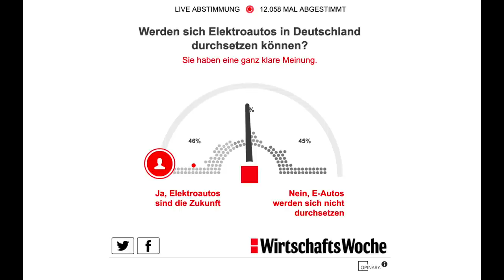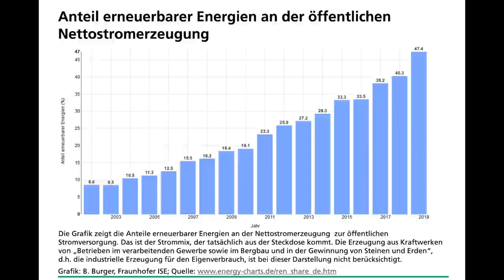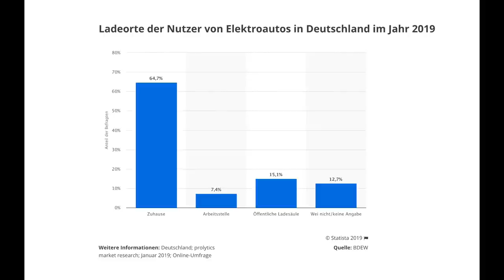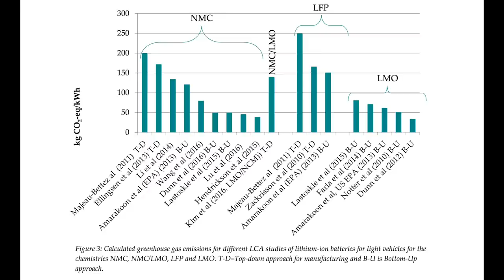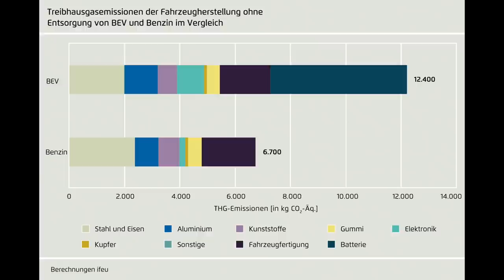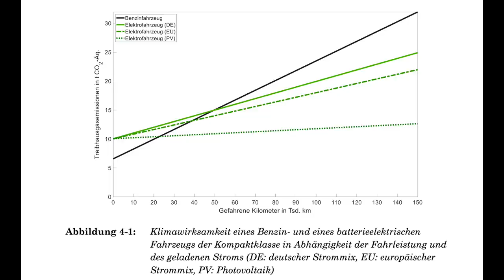Ein paar Worte zur Klimabilanz von Elektroautos - Zahlen, Fakten, Denkanstöße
Sind Elektroautos klimafreundlicher als Diesel und Benziner? Wenn ich ein Elektroauto fahre, schade ich womöglich sogar dem Klima? Wenn man die Klimabilanz eines E-Autos errechnen will und die mit einem herkömmlichen Auto vergleicht, muss man den Betrieb, die Herstellung des Autos, die Zulieferteile sowie Produktion und Transport des Treibstoffs berücksichtigen.
Das ist extrem aufwändig und alles andere als einfach. Fakt ist: Die Werte in verschiedenen Studien zum CO2 Abdruck der Batterieproduktion schwanken erheblich.
Und immewr wieder wird nur über CO2 geredet. Als würde ein Verbrenner nur CO2 und heiße Luft ausstoßen. Was ist mit den anderen Schadstoffen? Stickoxide, Kohlenmonoxid, Feinstaub?

Ich liefere hier ein paar Tatsachen, Informationen und Denkanstöße zur Klimabilanz von Elektroautos, damit ihr für die nächsten Diskussionen besser gewappnet seid.